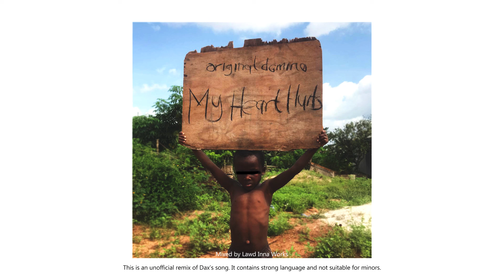Original Domino - My Heart Hurts (Audio) ft. Dax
Dax told my story when he released his EP; It's Different Now, so I shared my heart break experience on this song.
Mixed by: Lawd Inna Works
Written by: Dominic Frimpong